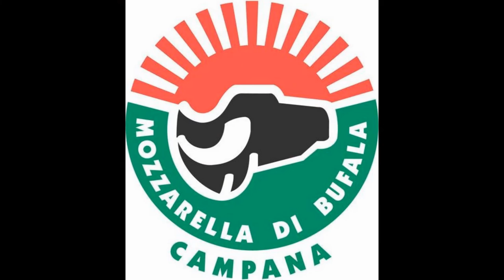Pier Maria Saccani - Direttore Consorzio mozzarella di Bufala Campana DOP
Registrazione effettuata da liberi.tv l'11/02/2016 a Roma, presso la sede dell'Aicig (Associazione Italiana Consorzi Indicazioni Geografiche):
"Mozzarella di Bufala Campana DOP in trasparenza: dati di tracciabilità 2015".

Intervista di CAMILLA NATA a PIER MARIA SACCANI, Direttore Consorzio Tutela Mozzarella di Bufala Campana DOP.